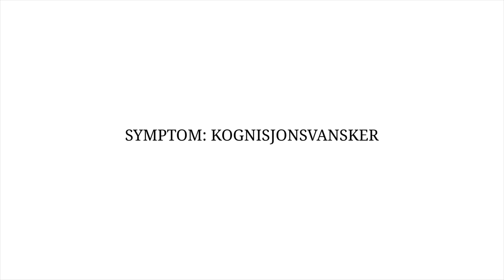Sånn er parkinson: Symptomer - kognisjonsvansker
Her finner du videoer av ulike symptomer som kan oppstå ved Parkinsons sykdom. Filmene kan brukes i undervisningssammenheng og for å spre kunnskap om Parkinsons sykdom.

Professor Espen Dietrichs ved Oslo universitetssykehus forklarer de ulike symptomene og hvorfor de oppstår.

Takk til Stiftelsen Dam for prosjektstøtte!

Produsert av Filmkonsulentene for Norges Parkinsonforbund.

Tusen takk til personer med parkinson som stilte opp som filmkandidater!